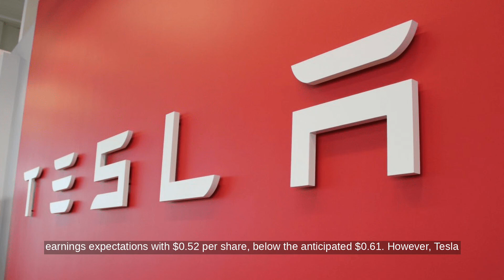Tesla Q3 2024 Results: Billion-Dollar Revenue Beat Revealed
...Source Transcript: According to Electrek, Tesla released its Q2 2024 financial results today. Tesla missed earnings expectations with $0.52 per share, below the anticipated $0.61. However, Tesla exceeded revenue expectations, reporting $25.5 billion, surpassing the forecasted $24.38 billion. The detailed shareholder presentation and conference call are available for more insights.